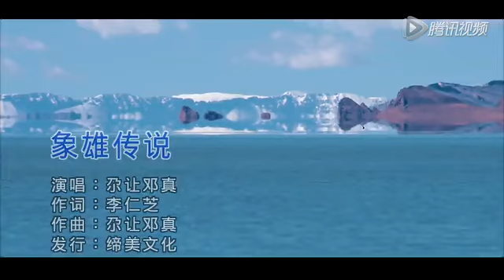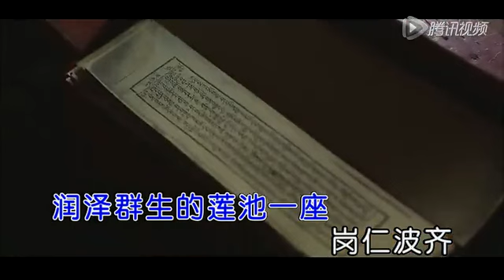The Legend of Zhang Zhung by Garang Dondzin 象雄传说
Legend of Zhang Zhung by Garang Dondzin

Composer: Garang Dondzin
Author: Li Renzhi.

In that distant time
There used to be the legend of Silver Dome City.
In the towering Mountain Kailash of the universe.
There is a splendid Zhang Zhung kingdom.
The clarity of Lake Manasarovar filled with nectar.
A Lotus Pond that Moistens All living beings
Mountain Kailash, the birthplace of world civilization.
The ancient saints and sages walked through here.
Ah, the eternal Zhang Zhung, the divine ancient kingdom
Pious people sing for you.
Zhang Zhung, Ah, Zhang Zhung, Zhang Zhung that will last forever
OM MA TRI MU YÉ SA LÉ DU
Shenrab Miwoche, The Great Compassionate Buddha.
Admire the twinkling light of your holiness.
Yungdrung Bon's Treasure of perfect Wisdom.
Guiding sentient beings to get happiness and transcend suffering.
Ah, the eternal Zhang Zhung, the solemn ancient kingdom
The sun that never sets for all ages
Zhang Zhung, Ah, Zhang Zhung, the Kindness of Boundless Compassionate Zhang Zhung

象雄传说

作曲 : 尕让邓真
作词 : 李仁芝

在那久远久远的时代
以前有着穹窿银城的传说
在那高耸宇宙的冈底斯山
有座辉煌的象雄王国
玛旁雍措 盛满甘露的清澈
润泽群生的莲池一座
岗仁波齐 世界文明发祥地
古圣先贤从这里走过
啊 永恒的象雄 神圣的故国
虔诚的人们为您高歌
象雄啊象雄 万古流芳的象雄
嗡嘛智牟耶萨林德……
幸饶弥沃 伟大慈悲的佛陀
敬仰您圣洁的光芒闪烁
雍仲本波 圆满智慧的宝藏
引导众生离苦而得乐
啊 永恒的象雄 庄严的故国
万世的太阳永远不落
象雄啊象雄 慈恩浩荡的象雄